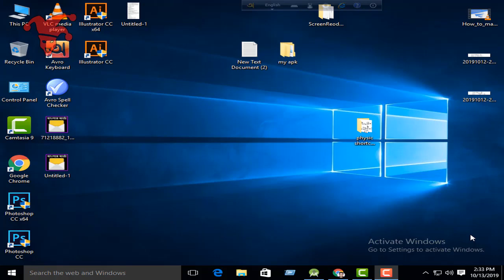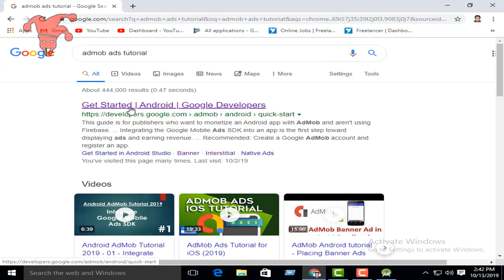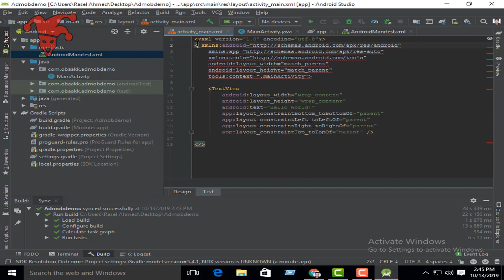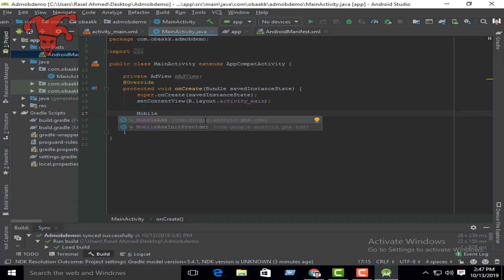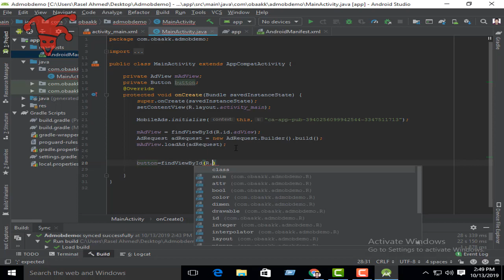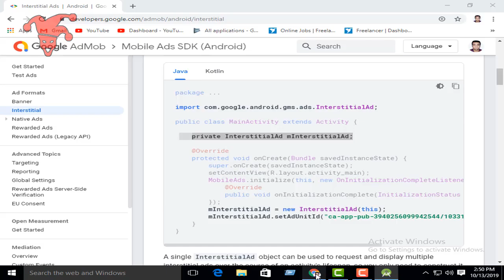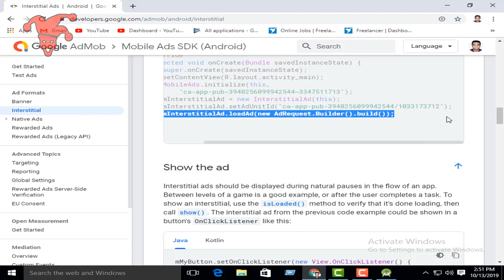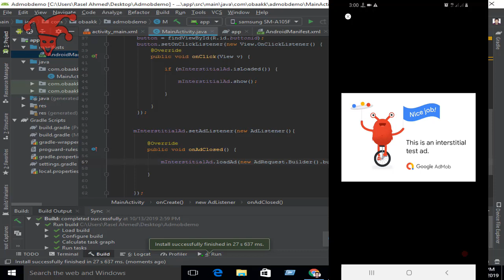How to Show Admob banner and interestial ads in android studio|Ads are not showing problem solved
In this video i show you how to implement admob banner and interestial ads in your apps.You can also learn why ads are not showing in your apps. Admob ads problem solved in this video.So watch the video to learn new lesson.After all i also try to show admob ads in android Studio.If you like the video please subscribe my channel.